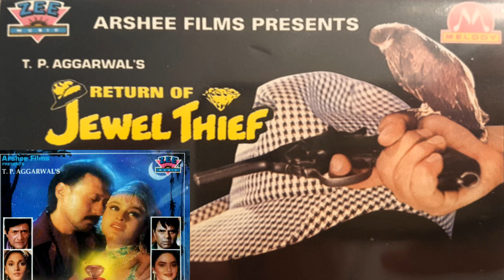(1996) Return Of Jewel Thief # Aaja Re Aaja # Alka Yagnik # Jatin Lalit # Ost Zee CD Rip